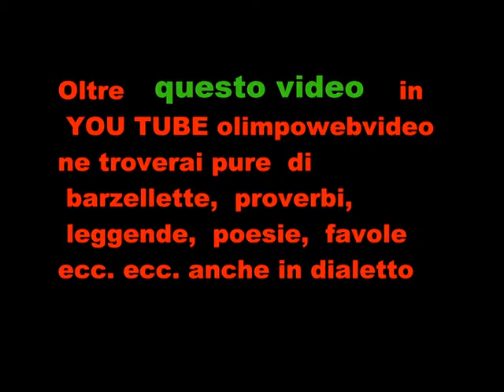SGABOLE ALL'ARCI DI BONATE SOTTO FILE 741 6 ° VIDEO.wmv